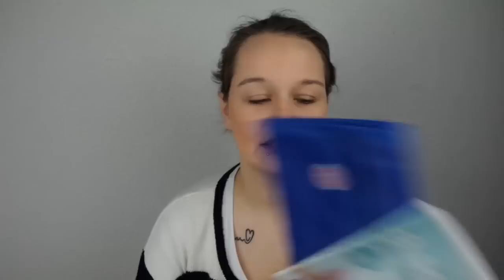Schwangerschaftsupdate 25. SSW. | Geburtsvorbereitungskurs | Baby #2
(Kleiner Fehler im Intro, ups :D  )

💟 Mamikreisel: allaboutanna

Mein Stillkissen:

Um Regelmäßig den Herzschlag von unseren Baby zu lauschen:

Ultraschall Gel:

So wurde ich schwanger:

ClearBlue Fertilitätsmonitor, neues Modell:

Teststäbchen dazu:

 Fertilitätsmonitor, von Persona:

Ovulationstest Stäbchen:

günstige Alternative:

50 Tests:

Geitgel beim Kinderwunsch:

Klapperstorch Tee:

Meine Folsäure:

✅ Packstation:
Anna Hofmann
45484027
Packstation 112
91315 Höchstadt a. d. Aisch

PACKSTATION:Alle Informationen hier :Das Paket:- muss mindestens 15 x 11 x 1 cm klein und maximal 60x 35x 35 cm groß sein(ein normaler Brief und alles was kleiner oder größer ist geht leider nicht )- muss mit DHL geschickt werden (Deutsche Post).

⤴ Produkte die mit einem * gekennzeichnet sind, sind Produkte aus einer Kooperation. Ich teste die Produkte ausgiebig für euch, um diese Euch weiter zu empfehlen. Ich bedanke mich bei den Firmen für die nette Zusammenarbeit!